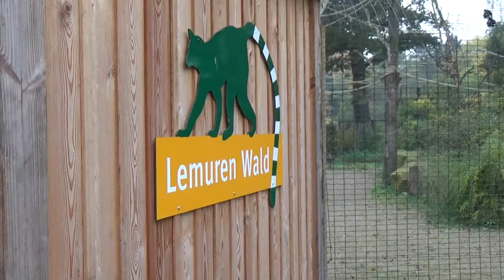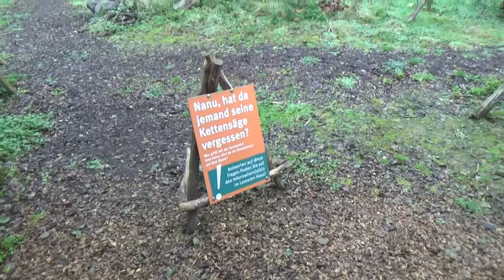NaturZoo Rheine, Lemurenwald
In het Duitse NaturZoo Rheine werd in 2016 het nieuwe lemurenwald vlakbij de ingang van het park geopend. Wij namen alvast voor jullie een kijkje. Lopen jullie mee? :)